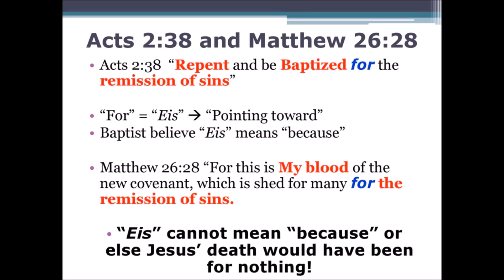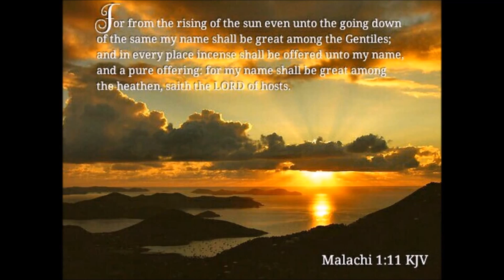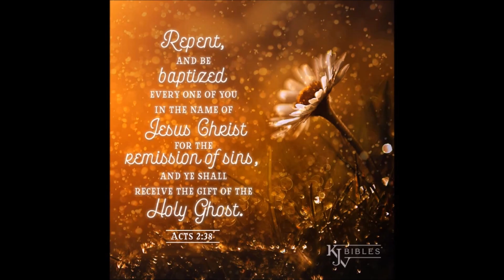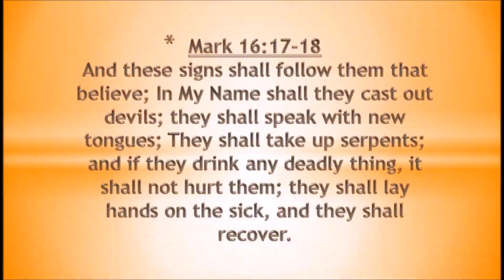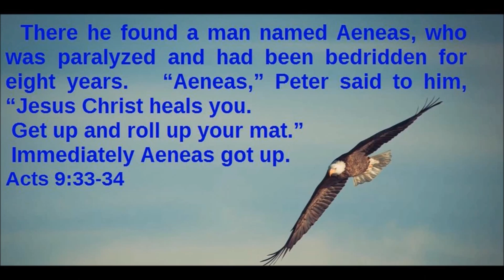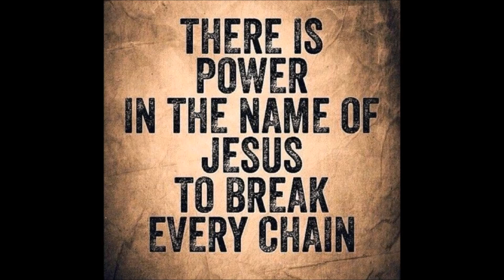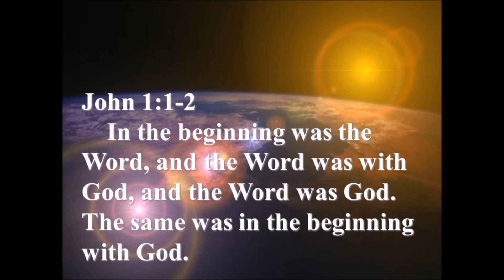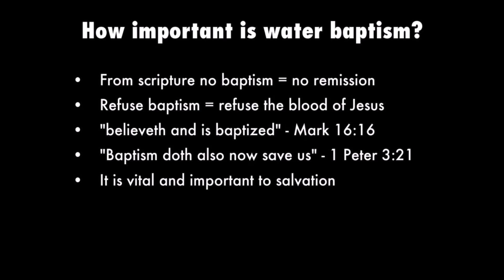Billy Hale Evening with The Elders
Please keep me and this ministry in your fervent prayers for a blessing. Remember the persecuted church across the world need to be upheld in God's presence.